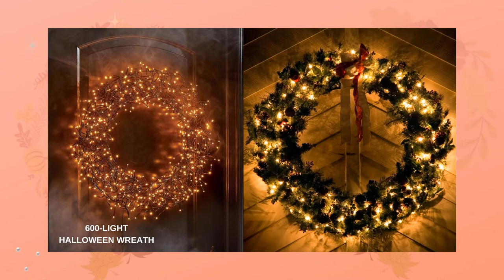🍁40 Best DIY Fall Wreaths- Easy Ideas for Autumn Wreaths | Fall Door Wreaths DIY | Fall Decor🍁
Autumn is here, and that means your door needs a pretty new decoration! DIY one of these festive fall wreaths that will greet guests all season long.